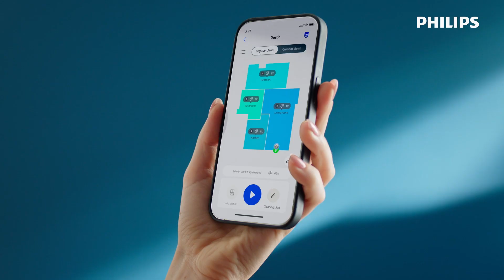Philips HomeRun Aqua Series 3100